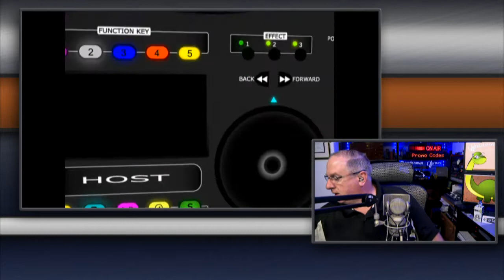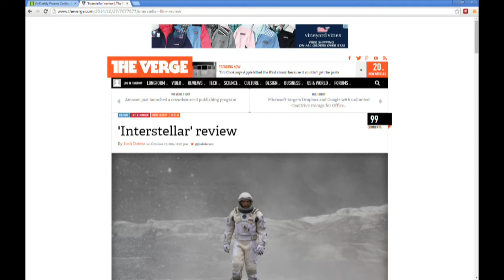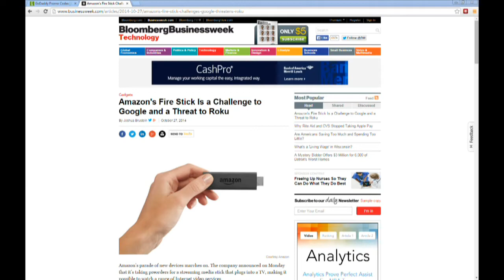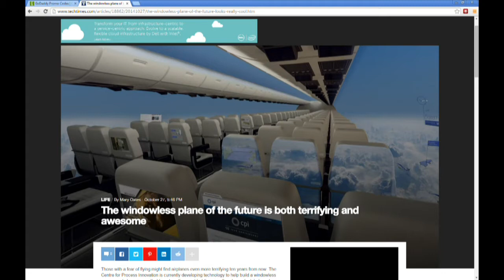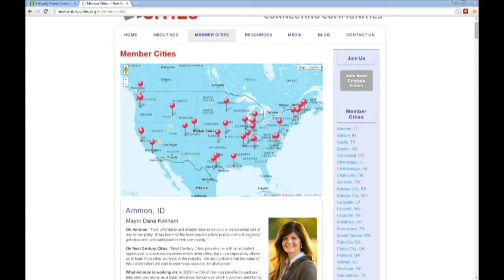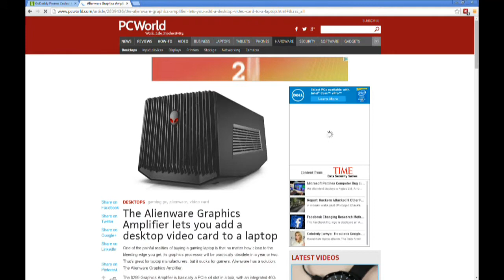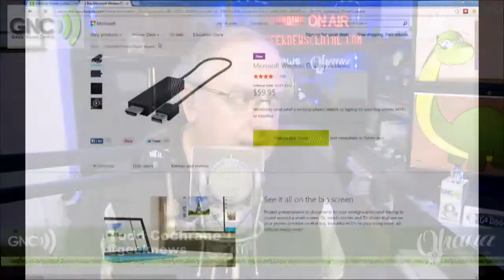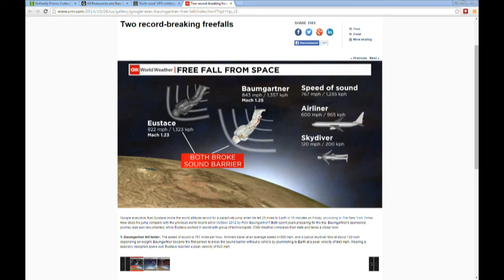GNC #990 Amazon Fire Stick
Amazon is going all out in battling for the set top box space with a $20.00 Amazon Fire Stick for those on Prime. I cover a ton of other tech news and information